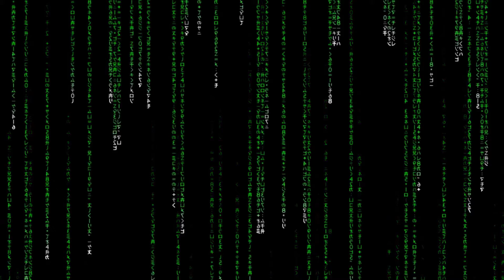Live Wallpaper The Matrix Code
And like the channel 😀😁😎 to continue uploading hundreds of mobile backgrounds for your PC, gifts, packs and much more.